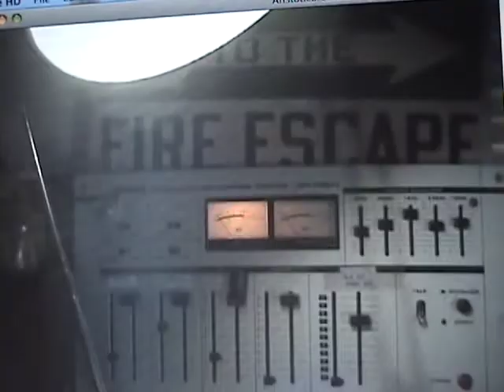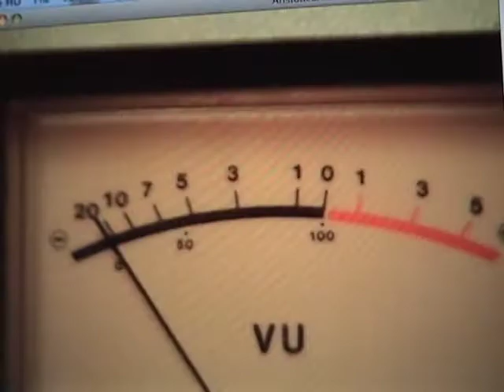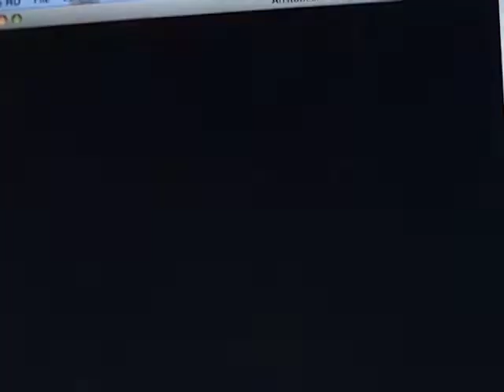Space Pirate Freestyle: "Balls To The Wall"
Space Pirate rips it up on this one.   First he swiped the old "Paid In Full" beat, and then he tried to rhyme over it.   Aristotle is not amused.